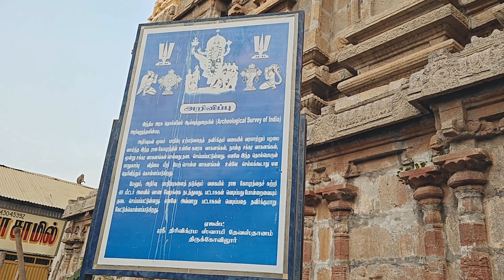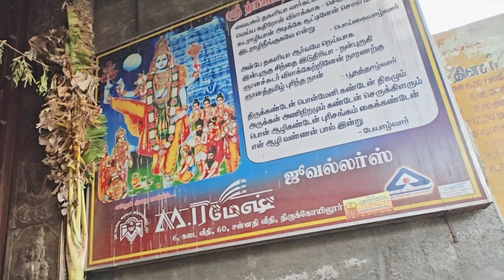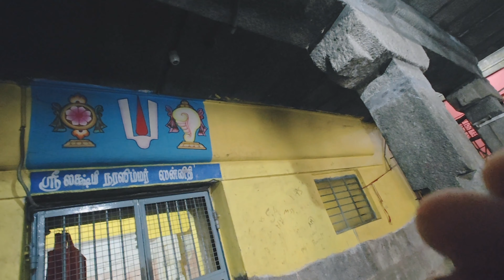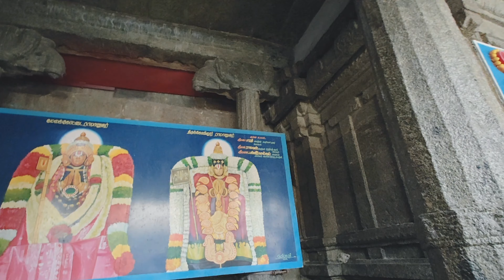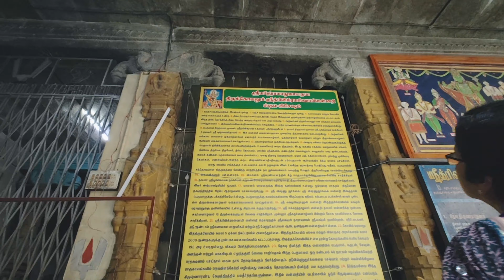Tirukovilure Trivikrama Temple | Ulagalandha Perumal Tirukovilur